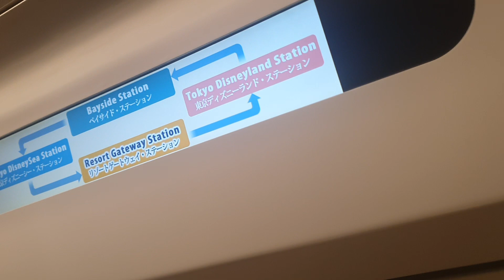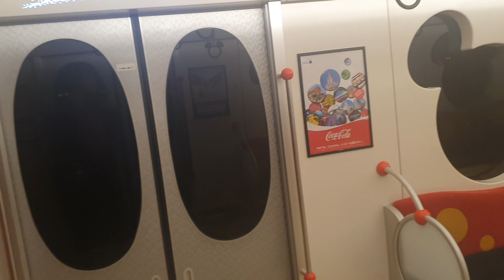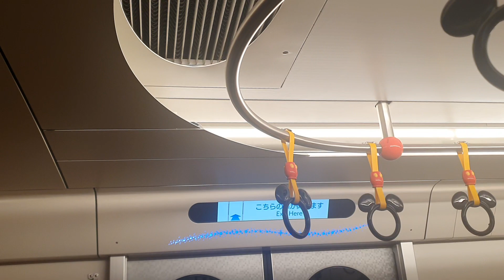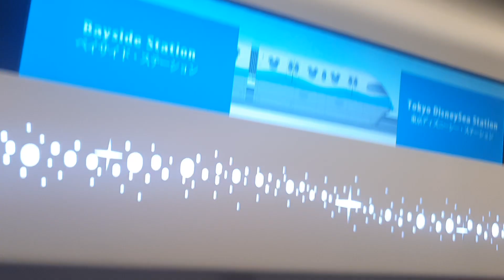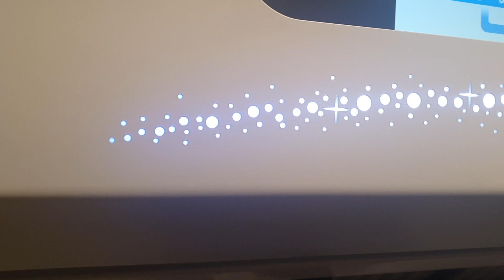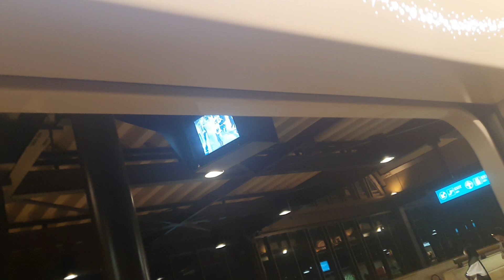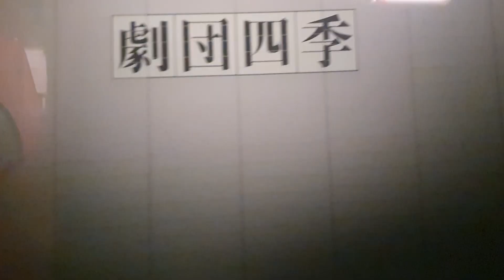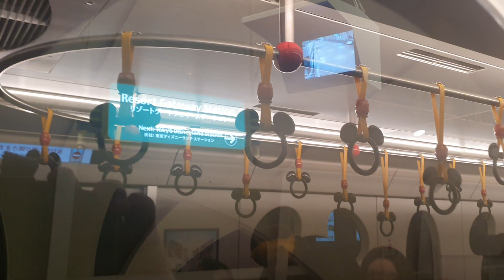(Night ride ナイトライド) Tokyo Disney Resort Line 東京ディズニーリゾートライン Full Loop フルループ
Imagine of you are in the night land, you might wonder around with your dreams
*STOOOOP DISLIKING!*

*Please do not add inappropriate or swearing words in the comment section below my videos, thank you*! How many times do I have to say... *DO NOT* ❌dislike my videos! Actions will be taken. No Inappropriate comments allowed. *DO NOT* ask me not to film video of trains or buses, such as MTR in Hong Kong, Macau LRT, RapidKL in Malaysia, Macau Buses, Osaka Metro, etc. It's my choice whether I want or not. Hong Kong is my hometown that where my family lives there.